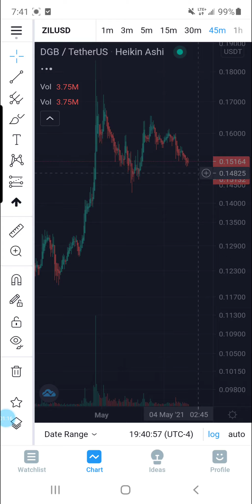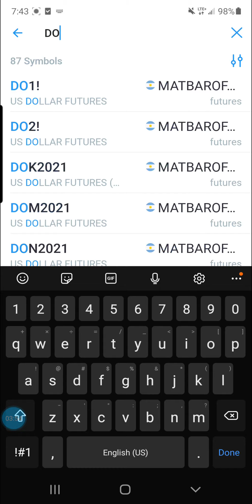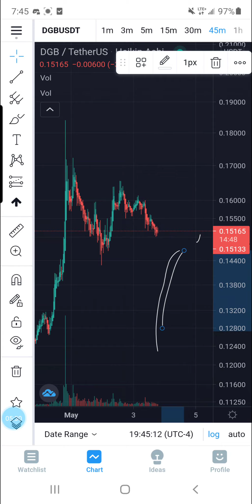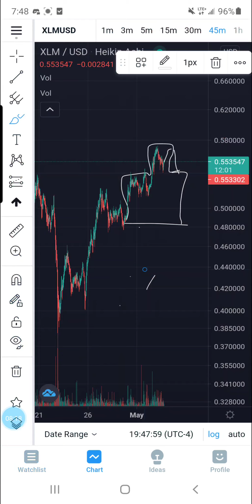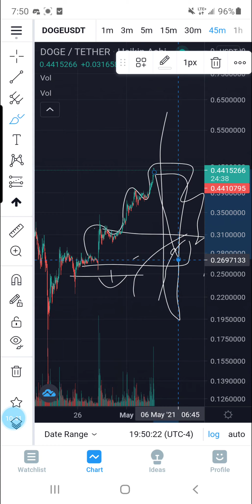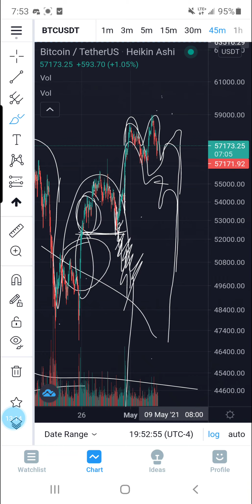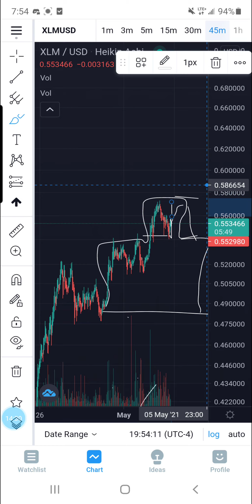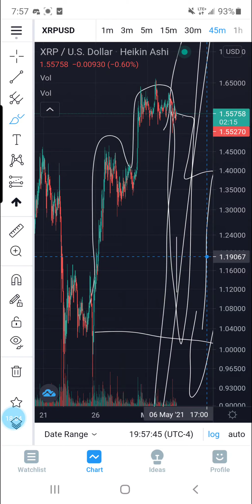DOGE. MEGA UPDATE STAY ON TOP WITH NEXT LEVEL TECHNICALANALYSIS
XRPNEXTLEVELANAYLSIS

CLASS TUES AND THURS 8PM EST

STARTS MAY 4th 2021